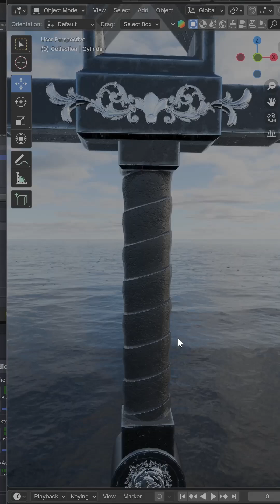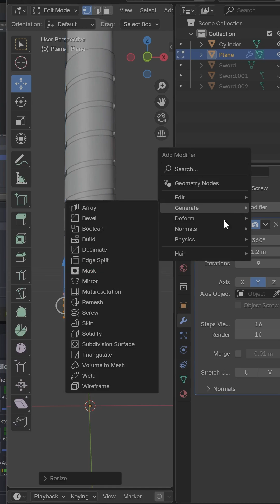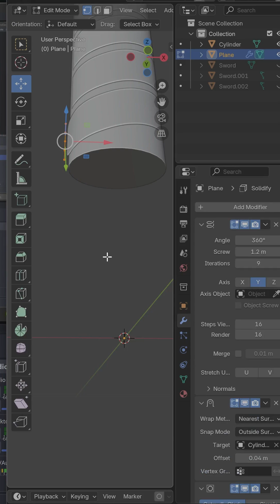How to Make Leather Straps in Blender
Creating Leather Straps with Screw modifire and shrinkwrap  in Blender